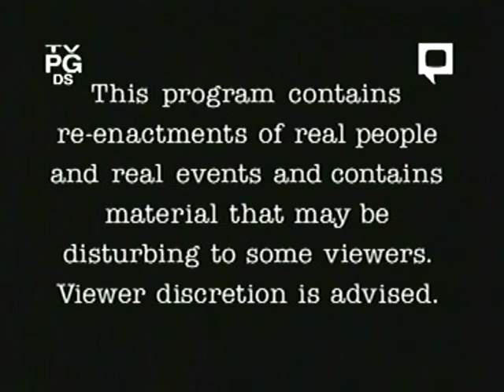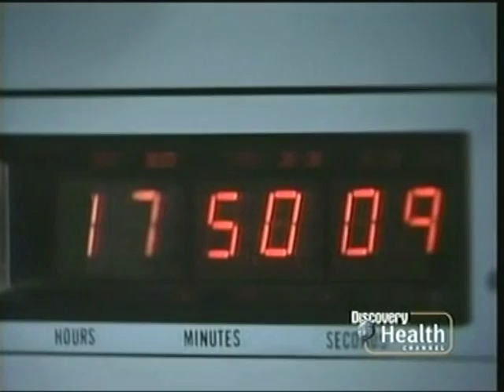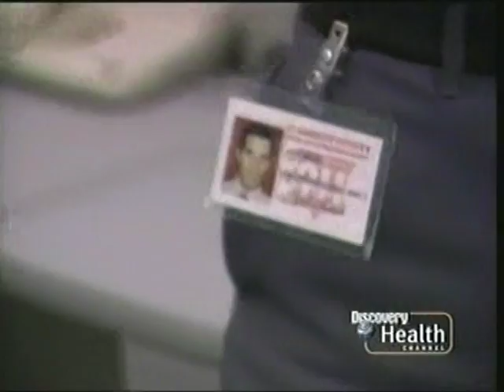Rescue 911: Child vs. Hot Dog